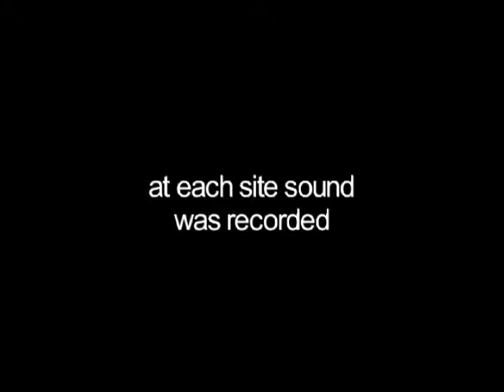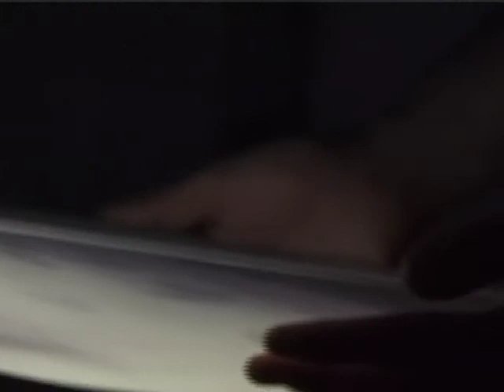Graeme Miller - Beheld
Between 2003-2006 Graeme Miller visited 10 sites where stowaways fell from Aircraft. At each site sound was recorded and a picture taken of the sky.